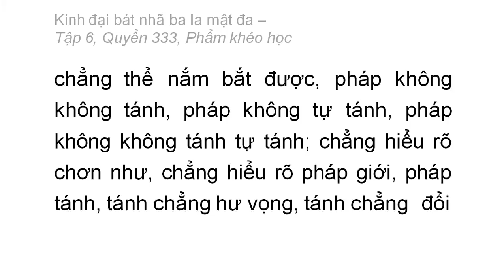Quyển 333: Kinh đại bát nhã ba la mật đa - Phẩm khéo học (rất hay) (333/600) (2)